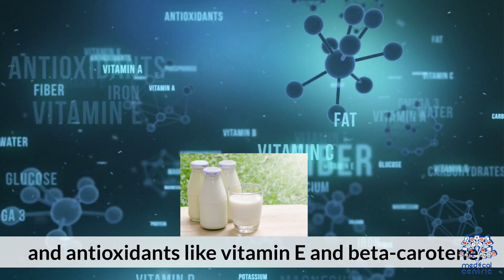Organic vs. Regular Milk: Which Is Better for Your Health? 🥛🔍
Organic vs. Regular Milk: What’s the Difference?
When it comes to choosing between organic milk and regular (conventional) milk , many consumers are left wondering what sets them apart. While both types of milk provide essential nutrients like calcium, protein, and vitamins, there are key differences in how they are produced, their environmental impact, and potential health benefits. Let’s break it down.

1. Farming Practices
a. Organic Milk
Feed: Cows are fed 100% organic feed, which is grown without synthetic pesticides, herbicides, or fertilizers.
Grazing: Organic cows must have access to pasture for at least 120 days per year and graze on grass during the growing season.
Hormones and Antibiotics: The use of synthetic growth hormones (like rBGH/rBST) and routine antibiotics is prohibited.
b. Regular Milk
Feed: Cows may be fed conventional feed, which can include genetically modified organisms (GMOs) and crops treated with synthetic chemicals.
Grazing: There is no requirement for pasture access; cows may be primarily raised in confined feeding operations (CAFOs).
Hormones and Antibiotics: Synthetic growth hormones may be used to increase milk production, and antibiotics are commonly administered to prevent or treat infections.
2. Nutritional Differences
While both organic and regular milk contain similar amounts of essential nutrients, there are some subtle differences:

a. Fatty Acid Profile
Organic Milk: Studies suggest that organic milk contains slightly higher levels of omega-3 fatty acids (beneficial for heart and brain health) due to the cows’ grass-fed diet. It also tends to have a better omega-6 to omega-3 ratio.
Regular Milk: May have lower levels of omega-3s but is still a good source of healthy fats.
b. Antioxidants
Organic milk often contains higher levels of antioxidants like vitamin E and conjugated linoleic acid (CLA), which are linked to anti-inflammatory and immune-boosting properties.
c. Pesticide Residues
Organic milk has stricter regulations regarding pesticide use, so it is less likely to contain pesticide residues compared to regular milk.
3. Environmental Impact
a. Organic Milk
Sustainability: Organic farming practices prioritize soil health, biodiversity, and reduced chemical use, making it more environmentally friendly.
Carbon Footprint: Organic milk production may have a smaller carbon footprint due to pasture-based systems, but transportation and shelf-life factors can offset this in some cases.
b. Regular Milk
Industrial Farming: Conventional dairy farming often relies on intensive practices, including synthetic fertilizers and pesticides, which can harm ecosystems and water quality.
Efficiency: Large-scale operations may produce milk more efficiently, but at the cost of environmental degradation.
4. Cost
Organic Milk: Typically more expensive due to higher production costs, smaller-scale farming, and certification requirements.
Regular Milk: More affordable and widely available, making it a budget-friendly option for most consumers.
5. Taste and Shelf Life
Taste: Some people claim organic milk has a richer, creamier taste, but this is subjective and varies by brand.
Shelf Life: Organic milk often undergoes ultra-high temperature (UHT) pasteurization , which extends its shelf life compared to regular milk.
6. Health Considerations
a. Antibiotic Resistance
Organic milk reduces the risk of antibiotic-resistant bacteria since routine antibiotic use is prohibited.
b. Hormone Concerns
Regular milk may contain traces of synthetic hormones, though regulatory agencies like the FDA maintain that these levels are safe for consumption.
c. Allergies
There is no evidence to suggest that organic milk is less allergenic than regular milk. Both contain lactose and milk proteins that can trigger allergies or intolerances.
7. Which Should You Choose?
The choice between organic and regular milk ultimately depends on your priorities: